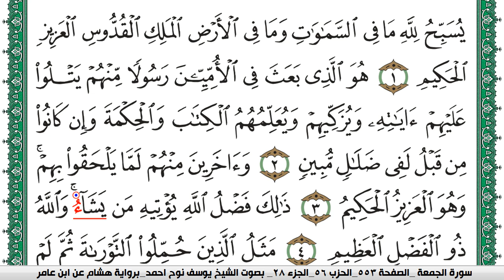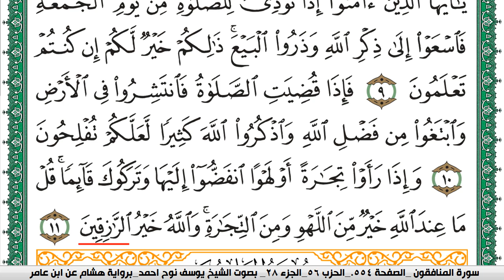سورة الجمعة مكتوبة يوسف نوح احمد برواية هشام عن ابن عامر